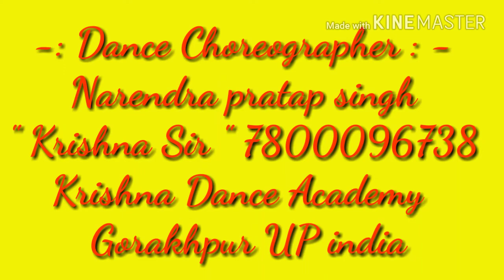Semi Classical Dance || Ardhnariswar || Shiv Parwati 2017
Choreograph By- Krishna Sir 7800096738